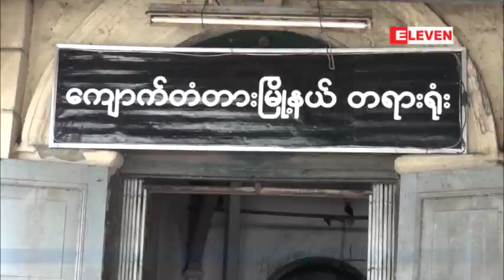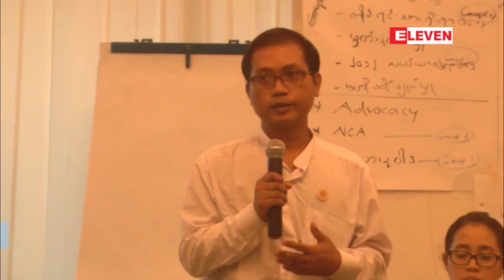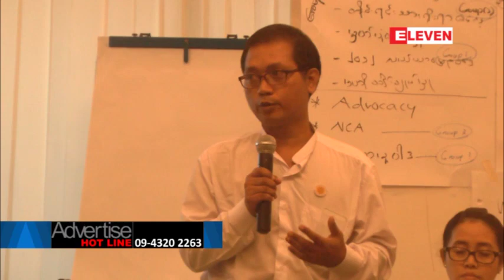ေအာက္တိုဘာလ ၁၄ ရက္ေန႔ ညပိုင္း သတင္းအစီအစဥ္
ဒီကေန႔

- ေရႀကီး ေျမၿပိဳမႈမ်ားေၾကာင့္ စိုက္ပ်ိဳးသီးႏွံမ်ား ပ်က္ဆီးသြားၿပီး ခ်င္းေတာင္ႏွင့္ ခ်င္းေတာင္ေျခေဒသတြင္ အေျခခံစားေသာက္ကုန္ေစ်းႏႈန္းမ်ား ျမင့္တက္ေန

- ပုဒ္မ ၁၈ ျဖင့္ တရားစြဲဆိုခံထားရတဲ့ မိေက်ာင္းကန္ သပိတ္အမႈ လာေရာက္မရင္ဆုိင္သူ တစ္ဦးကို တရားခံေျပး ေၾကညာ

- ေျမယာ အသံုးခ် မူ၀ါဒမ်ားကို ေ၀ဖန္ခဲ့ၾကတဲ့ တိုင္းရင္းသားေဒသ ေျမယာႏွင့္ သဘာ၀ သယံဇာတဆုိင္ရာ အလုပ္ရံုေဆြးေႏြးပြဲ

- ေက်ာင္းသားမ်ားေရွ႕ေန တစ္ဦးျဖစ္သူ ေဒၚခင္ခင္ေက်ာ္ကုိ တရားစြဲဆိုထားမႈ ရုတ္သိမ္းေပးရန္ ေလွ်ာက္လႊာတင္. . . . အစရွိတဲ့ သတင္းေတြကို တင္ဆက္ေပးသြားမွာ ျဖစ္ပါတယ္။